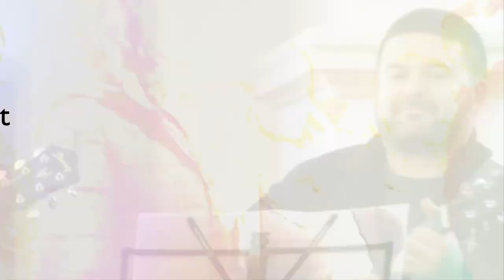Köret Karácsony (Promo video)